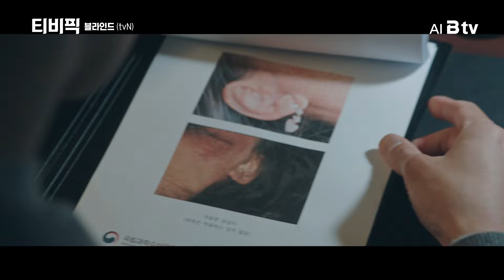[티비픽] 재판이 끝난 후, 진짜 살인이 시작되었다 ‘블라인드’ 다시보기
[수상한드라마]
억울한 피해자가 된 평범한 시민들과
불편한 진실에 눈감은 가해자들의 이야기
tvN ‘블라인드’

오늘 소개해 드린 드라마는 B tv에서 보실 수 있습니다.